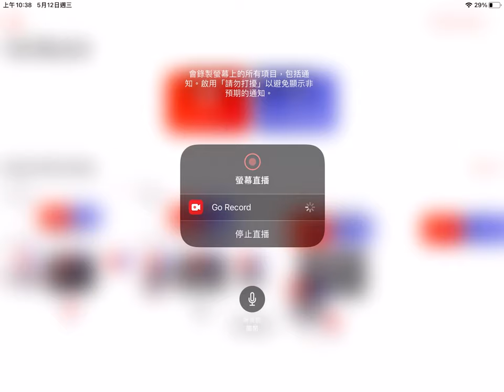vew has has pc broken... 1payer for my best friend :(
hope he will be okay am worried